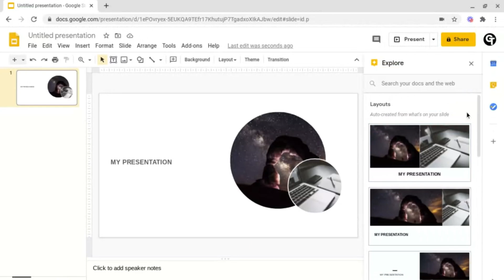Explore feature in Google Docs and Slides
In this video, we cover one of the best ways to upgrade your presentations and make your essays/google docs stand out. This is episode 19 of Tech Blasts, a weekly series where we give you the best tips so that you can improve your classroom learning online. This week's tip is to use the 'explore' feature inside of google docs and google slides.

📒 Notes 📒

About this week's tip
Learn technology fast. Google Slides tutorial. Fast as Possible. Google Slides. How to make professional presentations. Explore feature in Google Docs. Explore feature in Google Slides How to upgrade your presentations. On your presentations or document click on the 'Explore' button at the bottom right and this will give you some formatting options to make your slides look better as well as giving you some related images/topics, which is perfect for essay writing.

End card video by Jacques Barrette on Pixabay
Photo used by Dylan Nolte on Unsplash

Here at Google Tutorials, we make videos that will benefit you no matter your skill level. We go through step by step how to do things and create videos for everybody from basic all the way through to advanced. Each video is short and filled with value, which you can then implement into your day to day life to make you more productive.